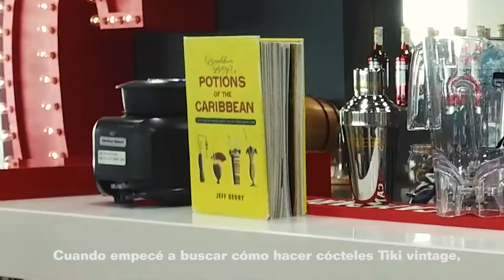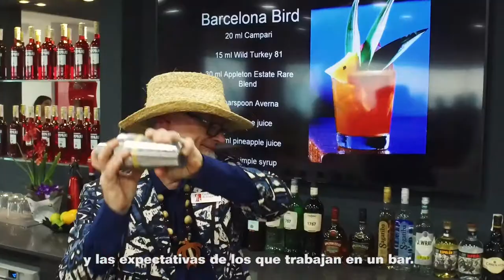Jeff "Beachbum" Berry Masterclass Tiki drinks | Campari Academy